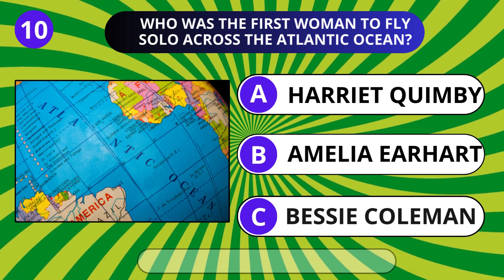The Ultimate Knowledge Challenge: Test Your Trivia Skills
Welcome to "The Ultimate Knowledge Challenge," where you can put your trivia skills to the test! Join us for an exhilarating quiz journey filled with fascinating questions covering a wide range of topics, including history, geography, science, and more.

Get ready to challenge your mind, learn something new, and compete against friends and family to see who will emerge as the ultimate trivia champion! Tune in now and let the games begin! 💡🧠

SI o NO | ✅ o ⛔ | Elige UN BOTON 🤣| Trend de TIK TOK🎶
🍀ELIGE UN REGALO 🎁 | CHOOSE YOUR GIFT | UNIIQUIZ 🦄